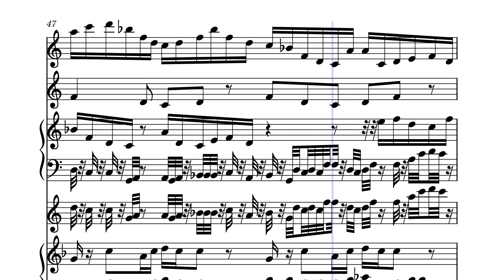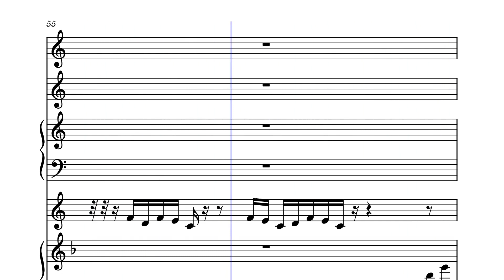Dawn with Golden Rays, A New Dawn of Peace, Op 58